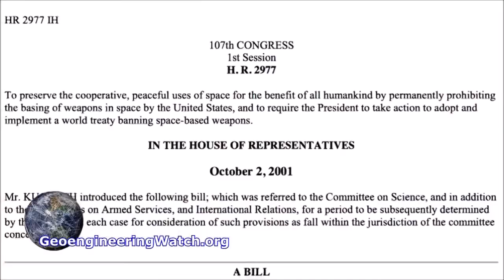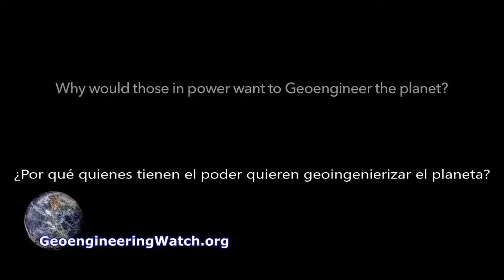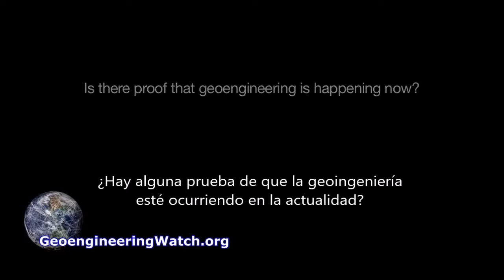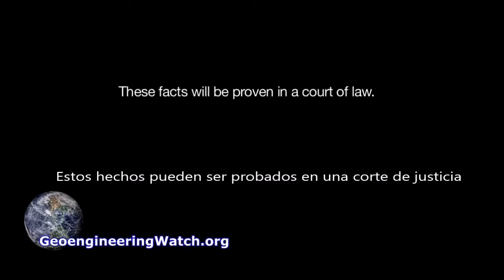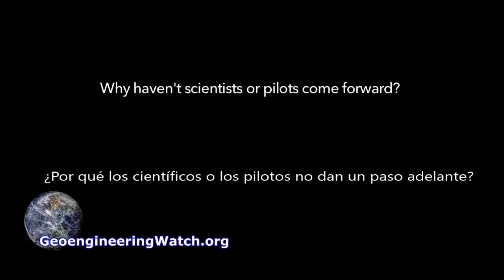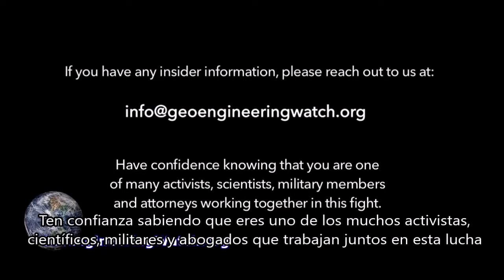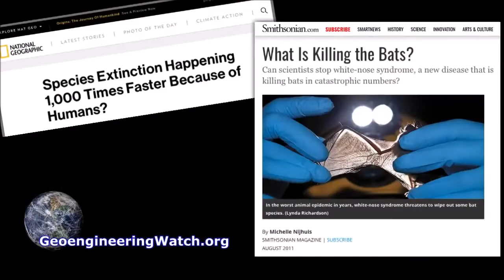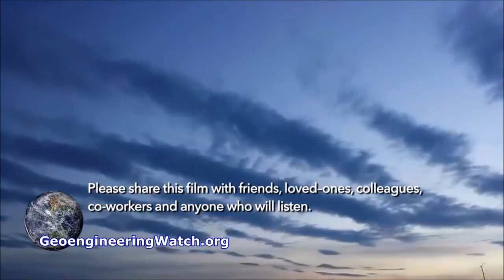GEOINGENIERÍA SAQUEANDO EL PLANETA DANE WIGINGTON (Castellano)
Apaga la TV y mira el cielo